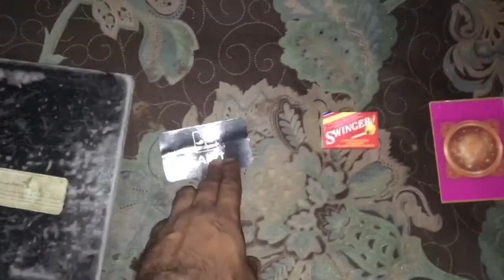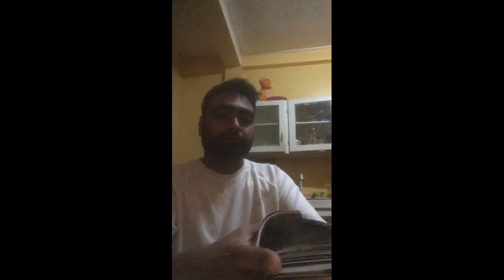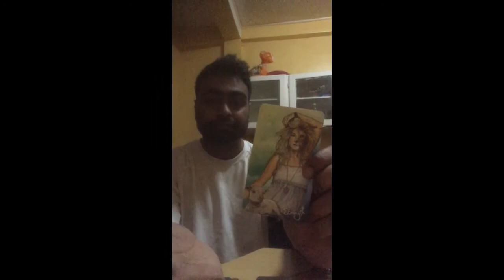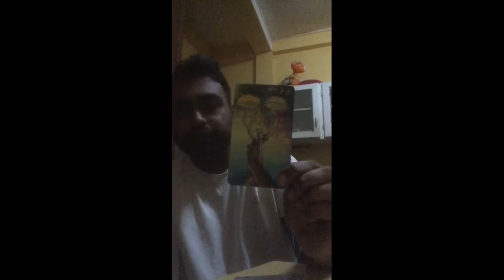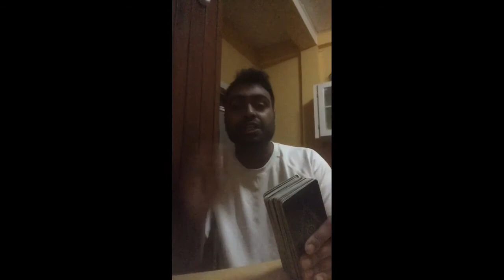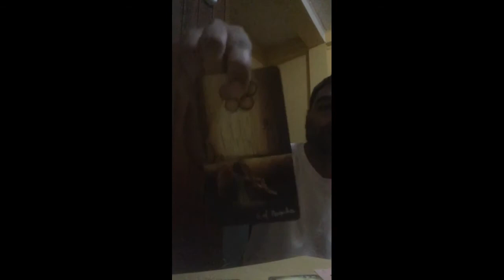🔮 PICK A CARD! [SINGLES & PARTNERED PILES 1-8] WHAT IS GOING ON IN MY CONNECTION ??TIMESTAMPS BELOW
SELECT:  0:00
~~~*SINGLES & SITUATIONSHIPS*~~~
PILE #1 (WHITE SAGE): 0:59
PILE #2 (CLUB SOCIAL CRACKER): 7:26
PILE #3 (BLACK PEPPER): 14:29
PILE #4 (MEDICAL POUCH): 19:32

~~~*PARTNERED*~~~
PILE #5 (NOTEBOOK): 26:19
PILE #6 (BUSINESS CARD): 34:31
PILE #7 (MATCHBOX): 41:14
PILE #8 (ROMANCE ANGEL): 47:57